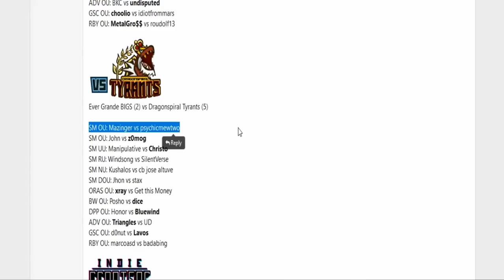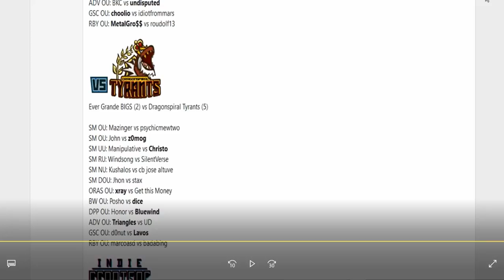Smogon Premier League 9-Week 2: Mazinger (Ginku) vs psychicmewtwo [Ultra Sun&Moon OU] w/Ultraballz